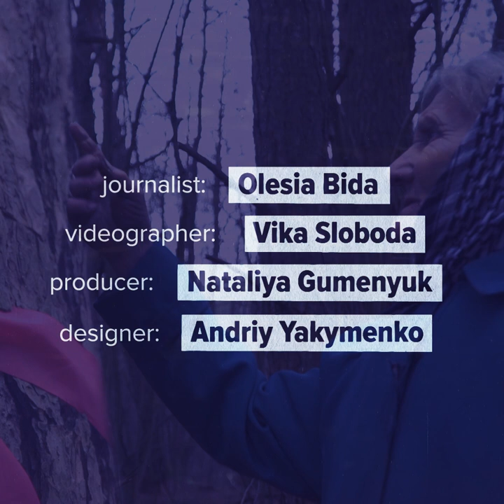Three Crosses in Volyn | Beyond East and West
In 1943, Ukrainian Oleksandra Vaseiko's father hid his Polish friends from a neighboring village in Volyn in the woods. Due to the conflict between the Ukrainian Insurgent Army (UPA) and Poland’s Armia Krajowa, the Polish family was forced to flee. When they were tracked down and killed, the man buried his Polish friends in a forest under a pine tree. And a few years later, he showed this place to his daughter Oleksandra and asked her to remember it. More than 60 years have passed, and the woman still takes care of the burial site under the pine tree, puts up icon lamps and keeps the memory of the dead Poles.

The joint hromadske and LSE research project "Beyond East and West" sets out to explore Ukrainians' attitudes to history: in this case how one Ukrainian tried to help rescue lives of neighbors of different ethnicity despite the circumstances.